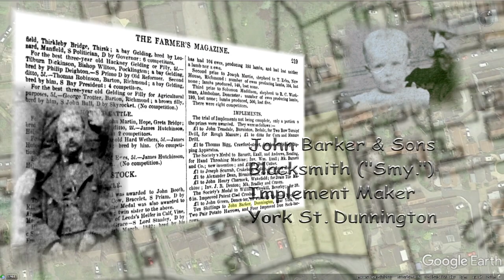1867 Dunnington Yorkshire Birthplace of John Barker (1867-1943) Artist from Dunnington Blacksmiths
John Barker (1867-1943) came out of the "Arts & Crafts Movement," coming from a long line of three generations before him, all 1st born, John Barkers, and all Blacksmiths from Dunnington, Yorkshire, who first started there circa 1815.   Be sure to go "full screen" and change the quality setting to "HD" if you have a HD (1920 x 1080) display.

How John Barker escaped being a blacksmith is a story in itself, but he did in 1884, as an apprentice to John Ward Knowles, in the painted glass trade of York, with extensive York School of Art training, under South Kensington examination.

 Each year from 1884 through an almost five year apprenticeship, and after it through to the mid 1890s, John Barker competed in the annual South Kensington exhibitions.

 At age 19 in 1887 he won his first Queen's Prize - National Book Award, he said this was his best of six awards, as with the first award John Barker was the first under twenty years of age to win.  To win this category at that age was quite an achievement in a national competition in which over 400,000 works were submitted annually from all over the kingdom, from which the best seven were chosen in each category.  John Barker was chosen among the best seven on six occasions in ten years, winning as best of the seven in five of the six different years.

After his apprenticeship and York School of Art training in art and design, John Barker moved to Leeds, starting as "artist" to the Burmantofts Faience Art Pottery in Leeds, then helped pioneer the Leeds Art Pottery (LAP), Hunslet, Leeds, where he became head designer, in charge of the decorators, after a disagreement and partners and others left c 1892.

 He married Maud, the niece of one of the Leeds Art Pottery owners, Harold Leach, in an 1893 unapproved elopement, necessitating leaving the Leeds Art Pottery. By the end of that year he secured work as designer-decorator under Henry Tooth, former Manager of the Linthorpe Art Pottery, at his Bretby Art Pottery where he would remain for six years.

 Before 1900 he secured a position as head designer for Hexter & Humpherson (H&H) at the Aller Vale Art Pottery, in Devon, which they'd taken over in 1897, then c1901 H&H took over the Watcombe Art Pottery, a few miles away at St Marychurch in Torquay.  John Barker would live there as head designer for H&H based at Watcombe between 1901 and 1905, then a second time between 1915 and 1924.

 In 1905 he helped Charles Collard to start his new art pottery at Poole in Dorset, where he created most of the new designs of that year and experimented with the first of his "leaded Lights" designs on pottery.

 In 1906 he was appointed as head designer for Pountney & Co's brand new, "state of the art," world class pottery, to produce a new range of "Bristol Art Ware," with his own "JB" printed marks on the various designs he produced through to 1908.

 In 1908 he moved back to Torquay and soon after started his own Tor Vale Art Pottery, taking on partners and later a company structure that would run until 1915.  There is new and mounting evidence that in 1909 John Barker was involved in a partnership with Enoch Staddon to re-open the Torquay Terracotta Company works at Hele Cross, that was liquidated and had been disused since at least 1905.

 After Tor Vale art pottery was liquidated John Barker would spend almost 10 years as head designer once again for the Royal Aller Vale & Watcombe Art Potteries, before he migrated to Australia in 1924.

  Thanks to Alexander Nakarada for the "Medieval Music" titled, "Blacksmith."

 Hope you enjoy this anim-art DV snippet from the town of John Barker's birth, on November 12th 1867 at Dunnington, Yorkshire, an artist from Dunnington blacksmiths.